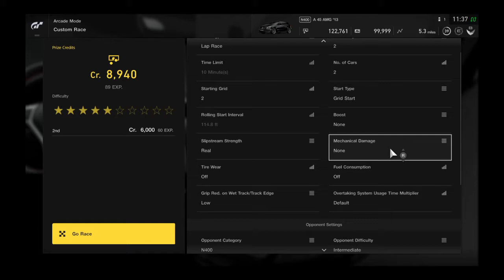Gran Turismo®SPORT_20210103..A45 AMG gameplay and replay @ Fuji